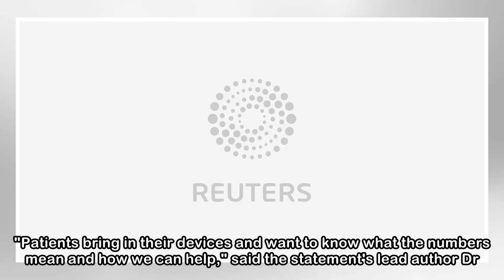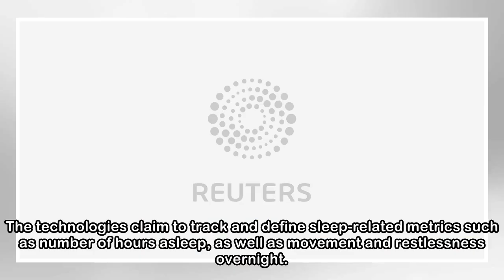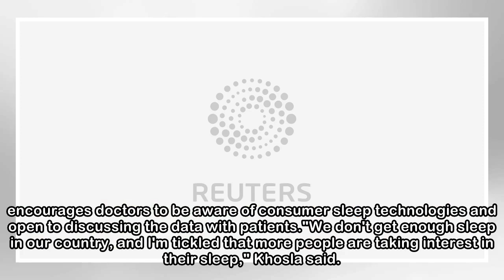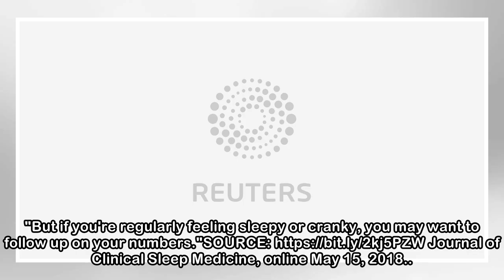Sleep-tracking wearables and apps no substitute for sleep tests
(Reuters Health) - Sleep-tracking devices and mobile apps can help engage users in improving sleep health, but none of the consumer technologies has been proven accurate or validated to screen for sle...